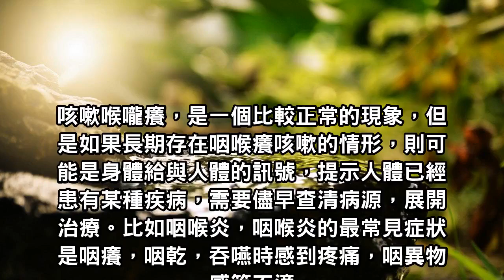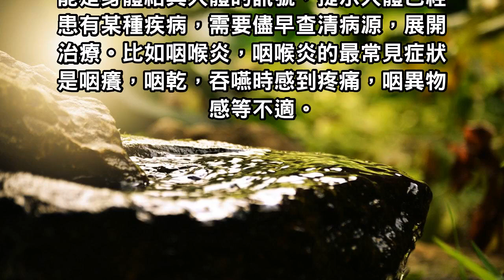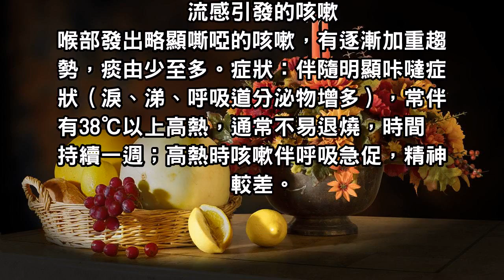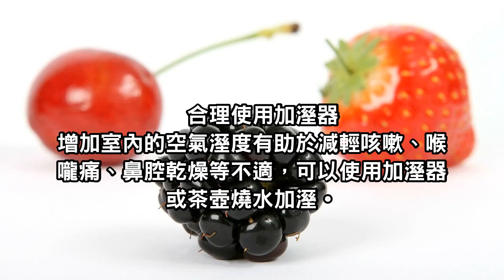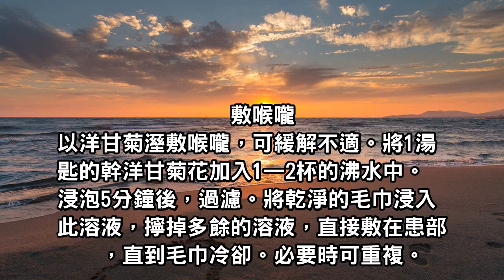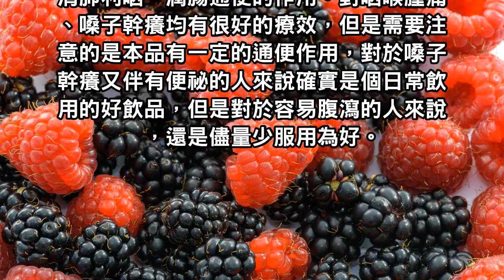健康小常識！不吃藥就能緩解一般喉嚨痛，看看專家怎麼說！千萬不要錯過！